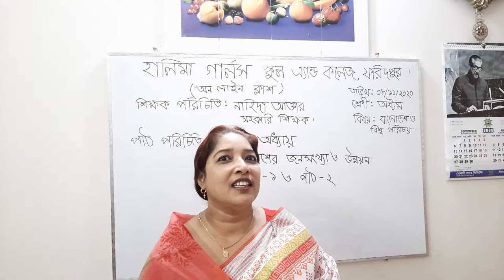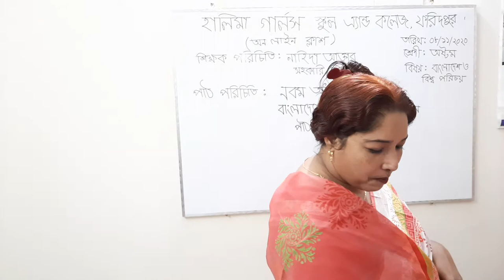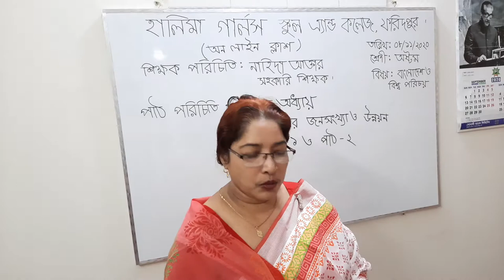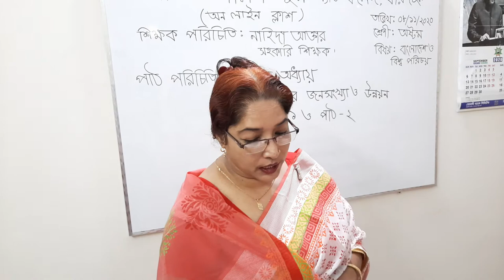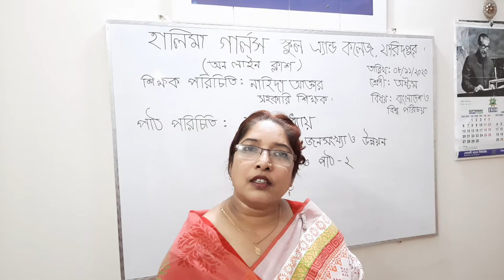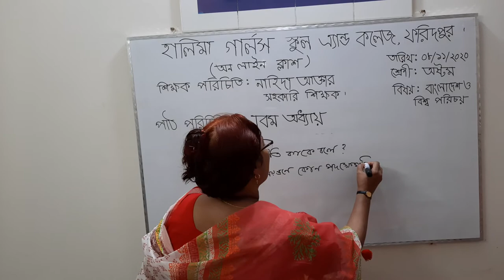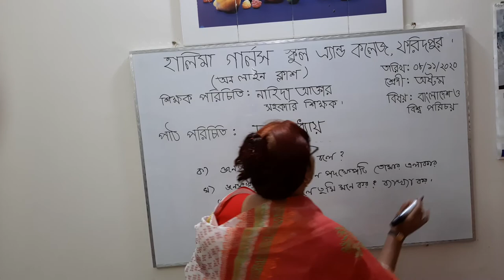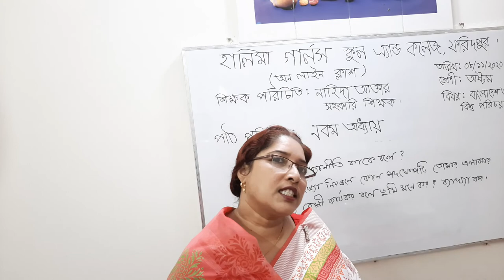Nahida Akter | Class 8 | Bangladesh & Global Studies | Chapter 9 | Path 1&2